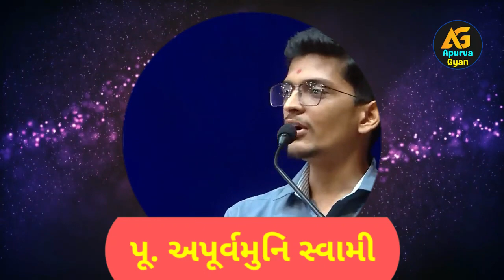સપના ક્યારે... | Apurvamuni Swami Pravachan | BAPS Pravachan | @ApurvaGyan | Motivational Video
સપના ક્યારે સાકાર થાય? | Apurvamuni Swami Pravachan | @ApurvaGyan | Best Motivational Video 2022  | Apurvamuni Swami New Pravachan | Inspirational Video | Inspirational Speech | Motivational Speech 2022 | Motivational Video

HDH P.P. Pramukh Swami Maharaj suggested 3 important things for United Happy Family:
(1) Do GHAR SABHA (घर सभा) (A family “Get Together” and  read a spiritual book, do a discussion on it, sharing ideas-thoughts, and resolving family issues if any) daily or at least two days a week
(2) Do have a meal together with all family members, every day at least once
(3) Do Arti-Pooja together with family, every day at least once

Videos on this channel inspire and motivate to live a better happy life. It educates people on right living.